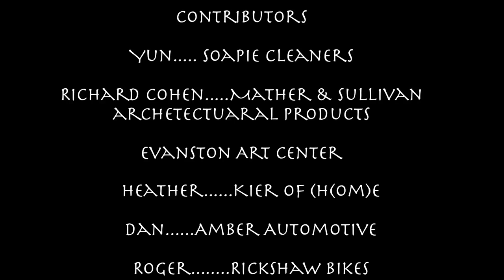"We Can Go Blind" by Tabatha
Video: Produced/Directed by Mychal Mitchell
Actress: Tabatha Mitchell from the movie "Princess of Laos".
                Kathy Pathammovong's plays fashion designer
                Viengkham Nanthavongdouangsy
Actor: Matt Kaleb
Concept: As a youth Tabatha finds an Ethiopian treasure. Years later as a teen her Laotian heritage is discovered in the same treasure box. She then finds a love interest with Ethiopian actor Matt Kaleb.